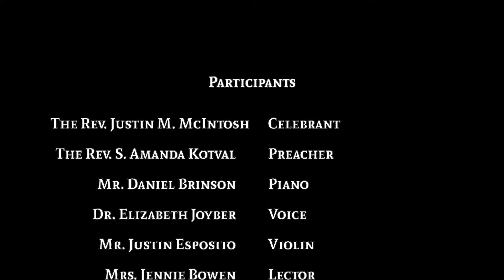St. Paul's Ivy: Holy Eucharist Rite II, January 24, 2021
Our drive-in worship service for the Third Sunday After the Epiphany.